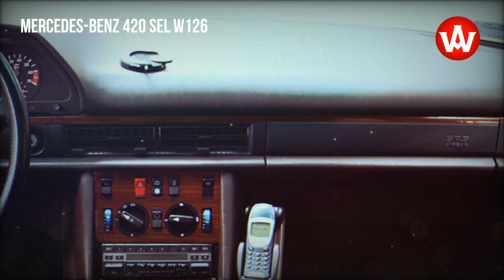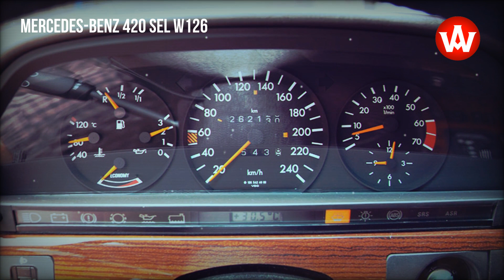1990 Mercedes-Benz 420 SEL W126 with velour interior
The Mercedes 420 SEL W126 can offer a lot. A timeless silhouette, the quiet hum of 8 cylinders and guaranteed comfort. Extensive equipment, including such surprises as electrically adjustable rear bench seat, which benefits from the luxury of a 14 cm longer wheelbase.

source: gieldaklasykow.pl